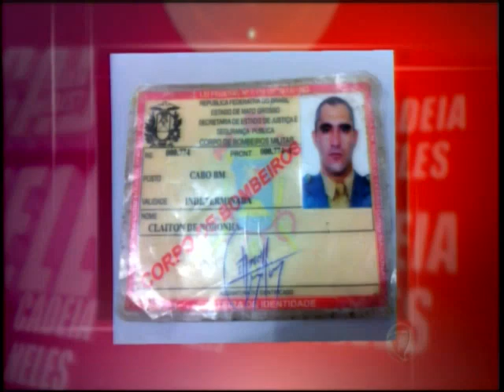Bombeiro é flagrado após furtar loja de eletrodomésticos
Um militar do Copo de Bombeiros e um comparsa formam presos em flagrante após furtar uma loja de eletrodomésticos na região central de Várzea Grande.